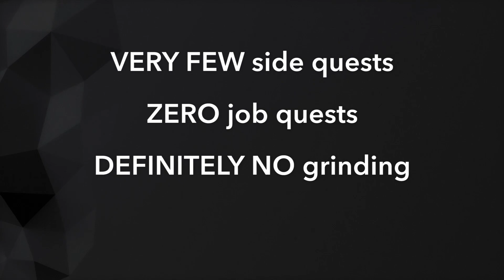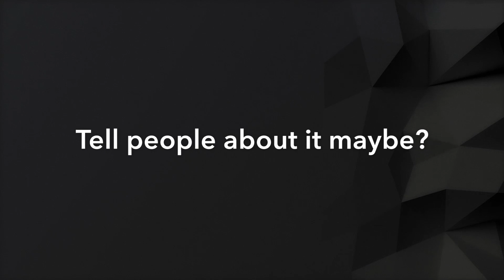Welp, I'm starting a new Story Mode series.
I have NO IDEA if this will work out, but I'm going to attempt a story-focused playthrough of Final Fantasy XIV. The test run starts tomorrow!